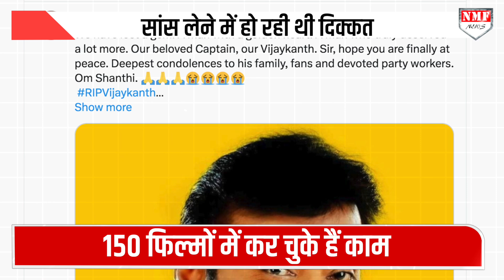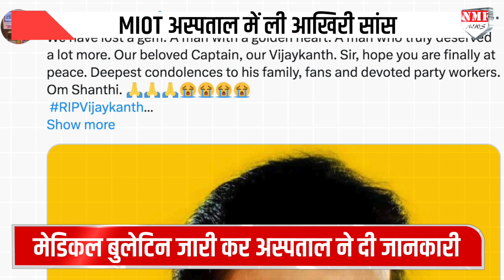Covid प्रकोप, सांस लेने में हो रही थी दिक्कत, MIOT अस्पताल में Vijaykant ने ली आखिरी सांस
अभिनेता-राजनेता और डीएमडीके प्रमुख कैप्टन विजयकांत का निधन हो गया है.  पार्टी के अनुसार, उनका कोविड टेस्ट पॉजिटिव आया था और सांस लेने में दिक्कत होने के कारण उन्हें वेंटिलेटर सपोर्ट पर रखा गया था.

rishabh
neyaz